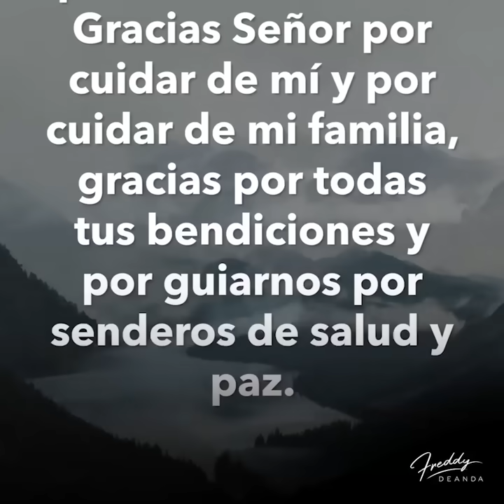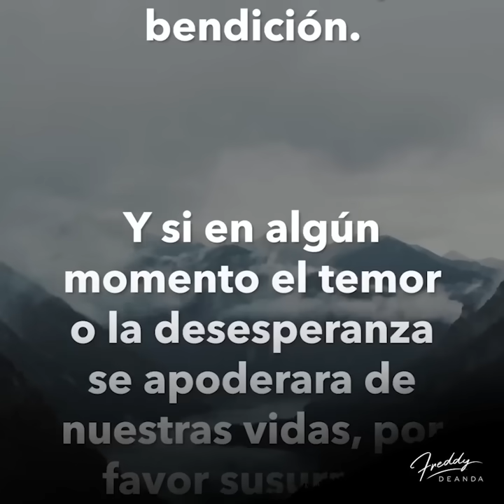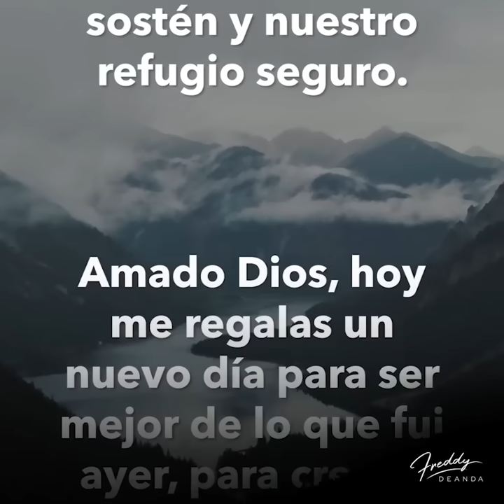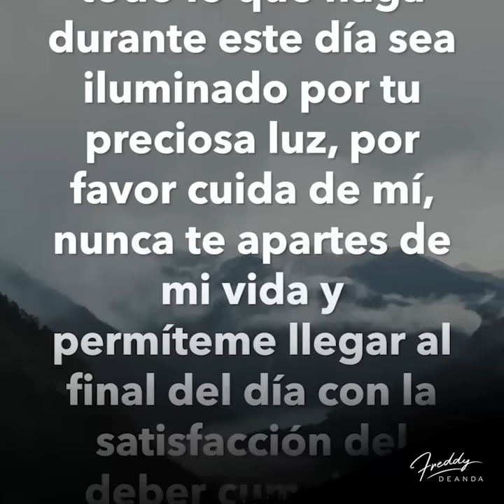🙏🏼Un nuevo Viernes empieza